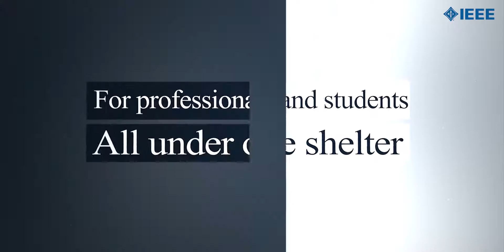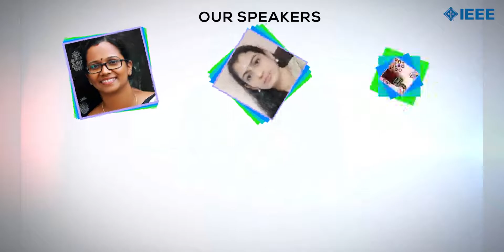Beyond Glass Barriers (BGB 2020)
A National Workshop organized by IEEE Malabar Subsection for women in Engineering. The aim of this workshop is to inspire, empower and lead budding women in the area of Engineering and Technology. Eminent women personalities from Engineering, Academia and Industry deliver sessions on various topics that include Professional Leadership, Personal Branding and Entrepreneurship. Panel discussions are also a highlight of the program. An online event plan to conduct from 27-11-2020 to 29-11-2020.